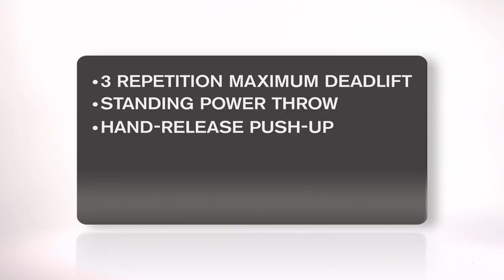Army Combat Fitness Test (ACFT)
ACFT consists of six events that are based on the tasks a Soldier might encounter in training or combat. The events are completed in order and take from 45 to 55 minutes for an individual Soldier to complete.